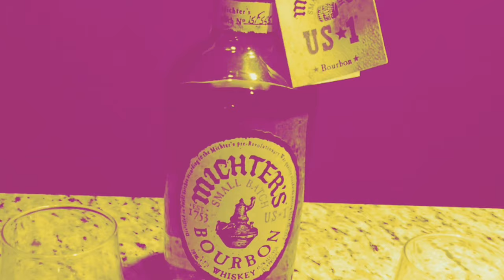MASSIVE JAPANESE WHISKY UNBOXING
We received a package from our buddy on Instagram @tainosaur and he did not disappoint coming through with multiple bottles of top best selling and expensive Japanese Whiskey for us beginners to review!